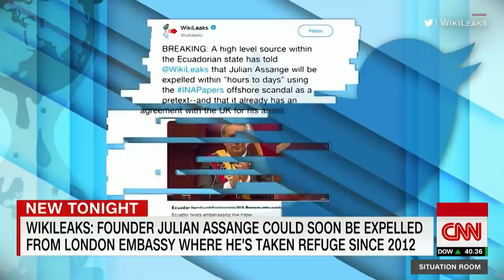Julian Assange could be expelled from Ecuadorian Embassy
The legal team of WikiLeaks' founder Julian Assange has said expelling him from the Ecuadorian Embassy in London would be "illegal" and would "violate international refugee law." CNN's Brian Todd reports.